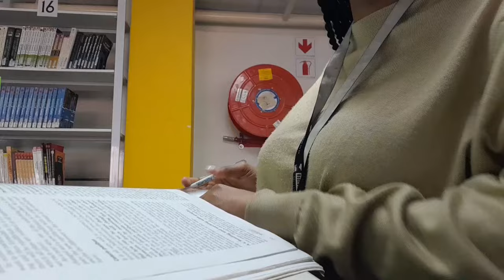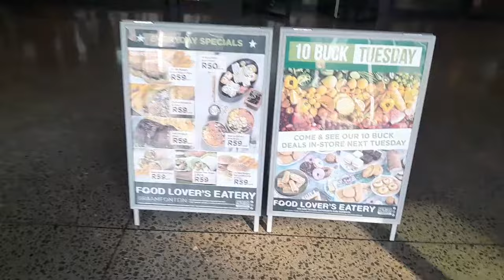Ep 4: A Day in the life of a Rosebank College Student | Library |Food lovers Market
Open me ...💗